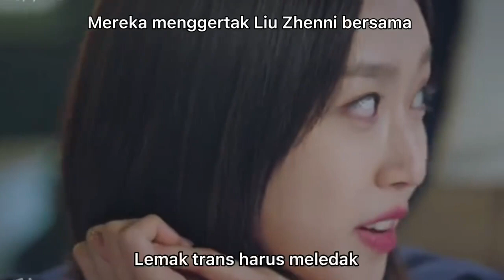Mereka menggertak Liu Zhenni bersama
Apa kau tidak punya teman lain?